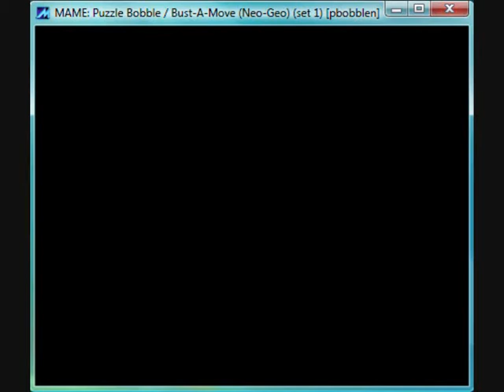puzzle bobble / bust-a-move 1 coin clear 45416390pts on mame 5/5